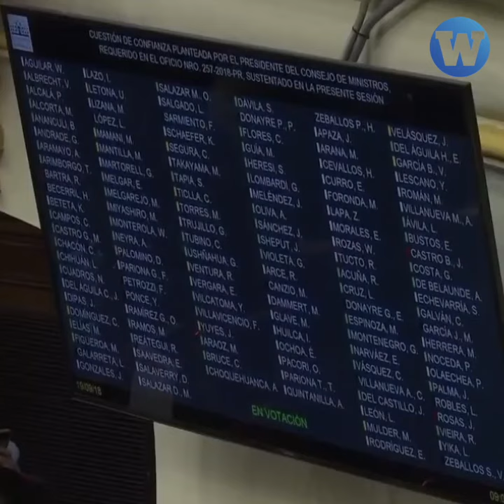Este Congreso es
En el intento por mantener la inmunidad, el Congreso ha dañado la Reforma Política con miras a las elecciones del 2021.